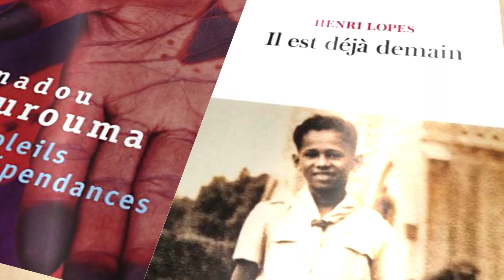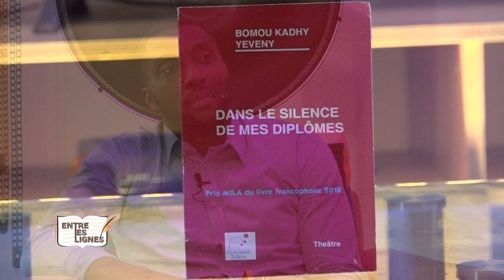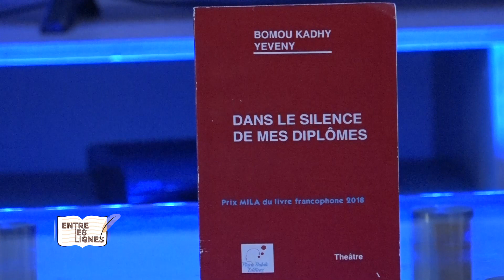ENTRE LES LIGNES DU 16 AVRIL 2023